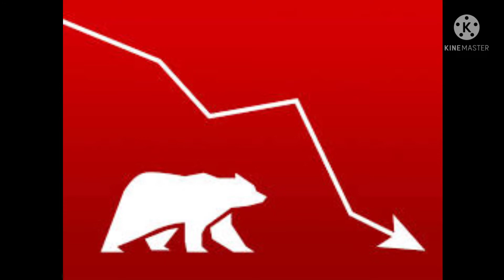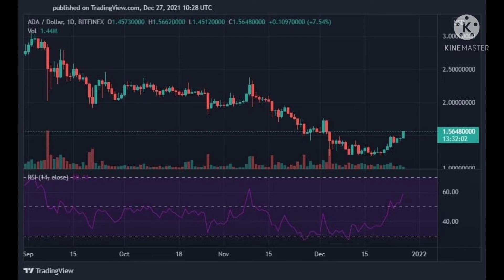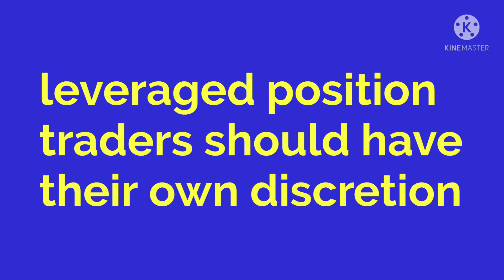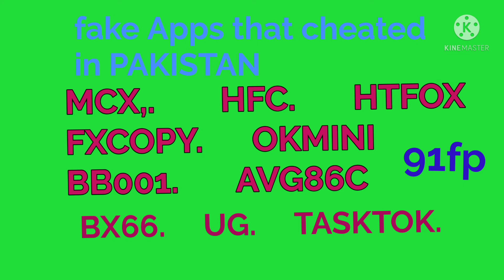Bitcoin bottoms out? cryptotamil, Crypto news Today/Turbo Time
Bitcoin bottoms out?cryptotamil
Crypto news Today